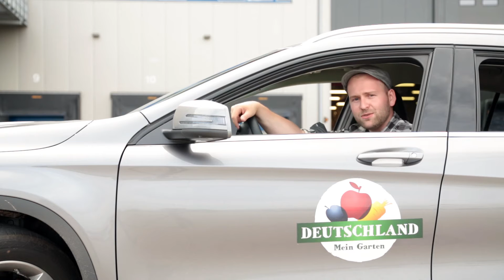Wie werden Äpfel verpackt? | Sommertour 2015: Folge 12, 18.7.2015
Heute geht unser Sommertour-Reporter der Frage auf den Grund, wie Äpfel für den Supermarkt verpackt werden. Viel Spaß bei Folge 12!